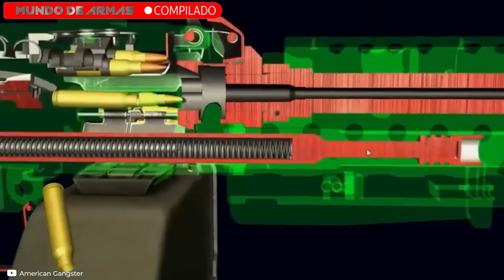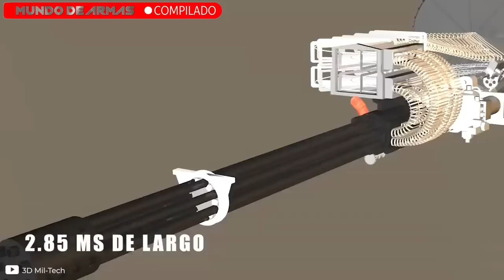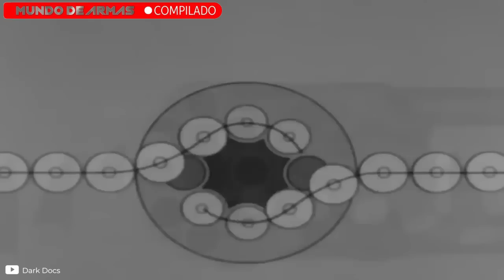Así funcionan las AMETRALLADORAS más PODEROSAS del planeta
¿Cuál es la ametralladora más letal del mundo? ¡Si quieres descubrir todos los detalles acerca de cómo funcionan las ametralladoras más poderosas no te pierdas este video!